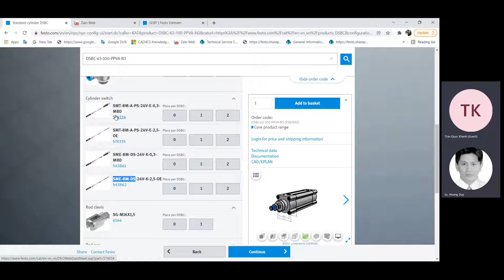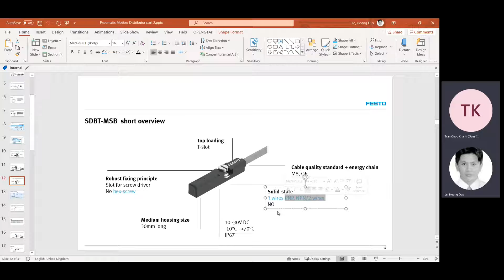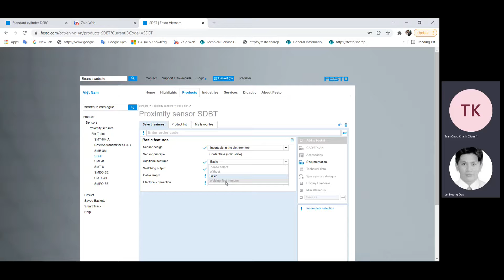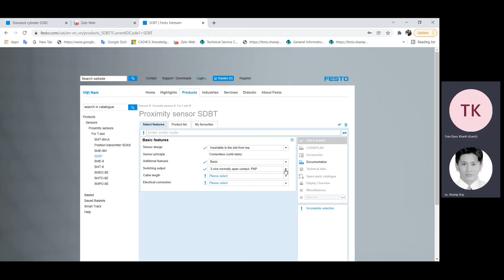Hoang Anh( Khánh )- Festo-vn (Duy), select sensor SDBT for cylinder DSBC.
Meeting with customer